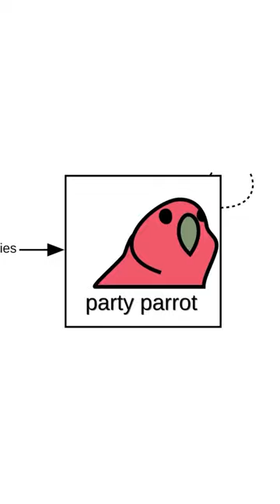Visualize your “birbs” and anything else with Lucidchart! 🦜 📈🌟